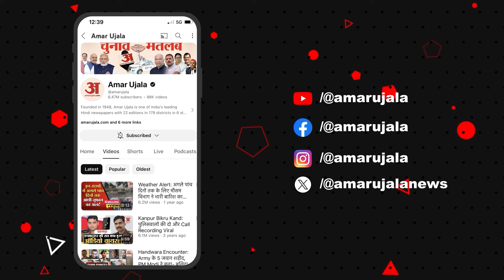Amar Ujala के मेधावी सम्मान में 5 छात्रों को मिली स्कूटी | Medhavi Samman Samaroh